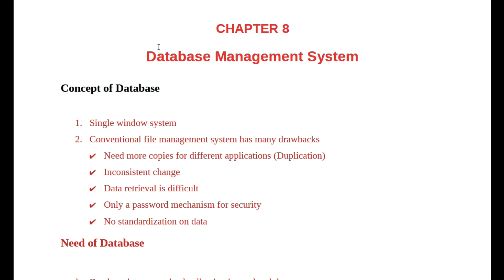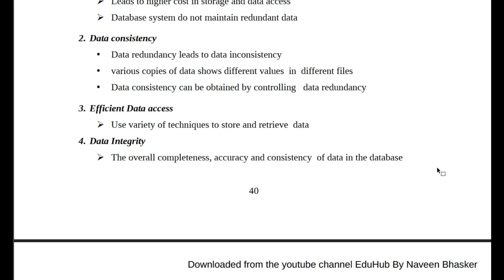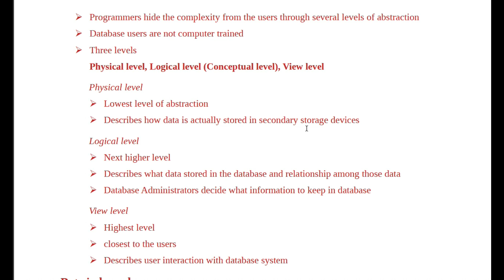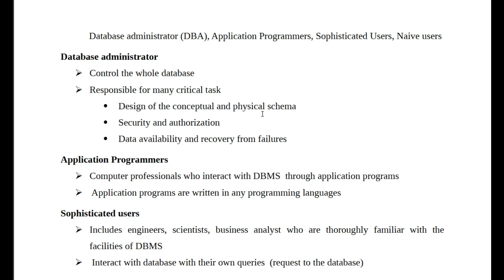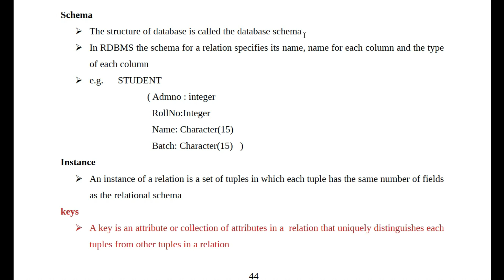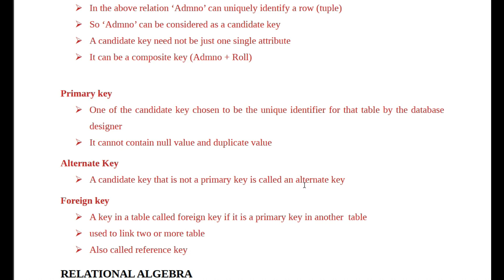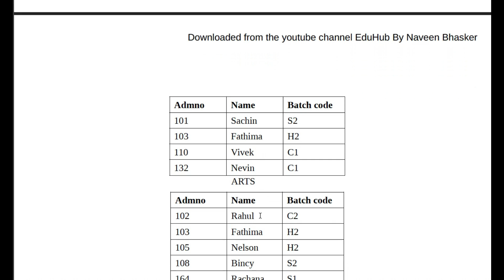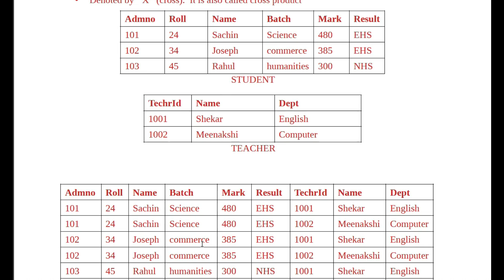Chapter -8 | Plus Two Computer Science | Study Tips | Revision Series | DBMS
Part -2 Queue Part – 3 Linked List Chapter – 4 Web Technology